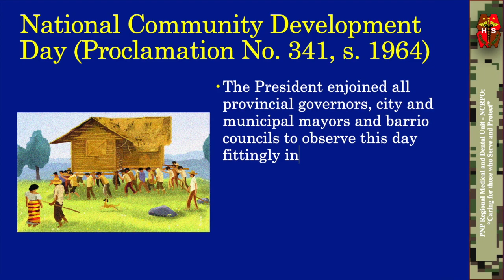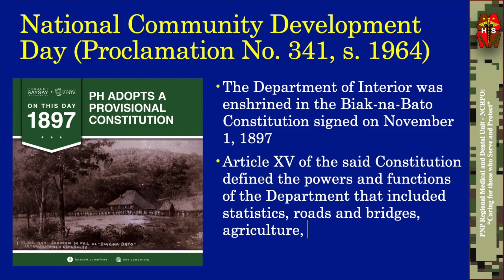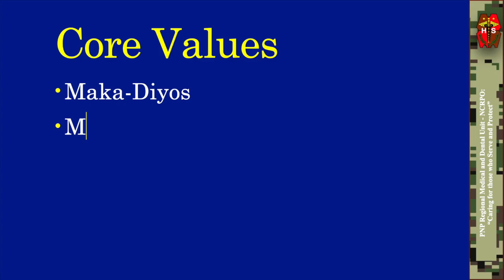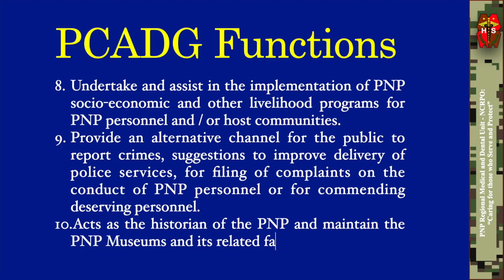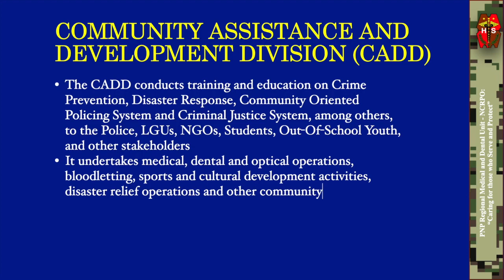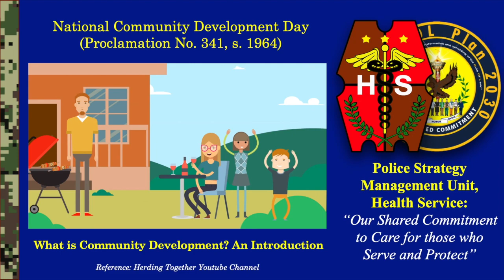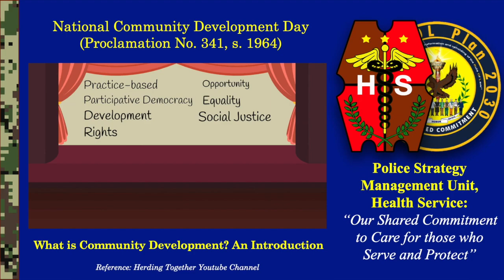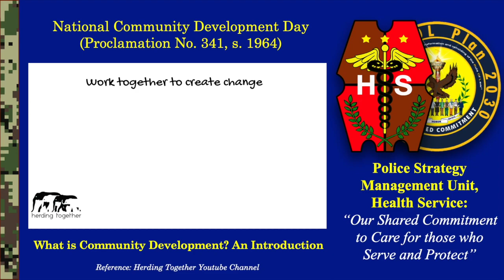National Community Development Day CY 2023 (PART 1): What is Community Development?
From the Office of the Director, Health Service: "Alam mo ba na sa January 6, 2023 ay Community Development Day Community Development Day (Proclamation No. 341, s. 1964)?" -- PBGEN JEZEBEL D MEDINA DMD, Director, Health Service

In 1964, President DIOSDADO MACAPAGAL, declared January 6, 1965, and every year thereafter as Community Development Day, and designate the Presidential Assistant on Community Development (PACD) to take charge of, and coordinate, all activities in the celebration of this day under Presidential Proclamation No. 341 series of 1964. The proclamation stated that Community Development Program is designed to create and provide opportunities and conditions with which the barrio people can improve their communities. The President enjoined all provincial governors, city and municipal mayors and barrio councils to observe this day fittingly in order to foster and promote self-help development in the time-honored Filipino tradition of “bayanihan” thus enabling our people to actively participate in the growth and prosperity of the country.

WHAT IS COMMUNITY DEVELOPMENT?
The United Nations defines community development as "a process where community members come together to take collective action and generate solutions to common problems.” It is a broad concept, applied to the practices of civic leaders, activists, involved citizens, and professionals to improve various aspects of communities, typically aiming to build stronger and more resilient local communities.

HISTORY OF COMMUNITY DEVELOPMENT
Globally, the International Association for Community Development has been supporting community development practitioners around the world. In 1953, the International Association for Community Development was established in the USA. In its early days, IACD members worked closely with the United Nations on developing its policies and programmes, as an accredited International Non-Governmental Organization. The U.N. set up a Regional and Community Development Section and in 1954 a global review of community development was published, to which IACD contributed

Locally, the history of the Community Development have different accounts depending on what agency is referred from. The DILG, NEDA and DSWD have various function that relates to community development. According to the Department of Interior and Local Government (DILG), it attributed its historical foundation as early as April 17, 1897, where President Aguinaldo appointed General Pascual Alvarez as Secretary of the Interior. The Department of Interior was enshrined in the Biak-na-Bato Constitution signed on November 1, 1897. Article XV of the said Constitution defined the powers and functions of the Department that included statistics, roads and bridges, agriculture, public information and posts, and public order. As the years of struggle for independence and self-government continued, the Interior Department became the premier office of the government tasked with various functions ranging from supervision over local units, forest conservation, public instructions, control and supervision over the police, counter-insurgency, rehabilitation, community development and cooperatives development programs. In 1972, Presidential Decree No. 1 created the Department of Local Government and Community Development (DLGCD) through Letter of Implementation No. 7 on November 1, 1972. Ten years later or in 1982, the DLGCD was reorganized and renamed Ministry of Local Government (MLG) by virtue of Executive Order No. 777; and in 1987, it was further reorganized and this time, renamed Department of Local Government (DLG) by virtue of Executive Order No. 262. On December 13, 1990, the DLG underwent reorganization into what is now known as the Department of the Interior and Local Government (DILG) by virtue of Republic Act No. 6975. The law also created the Philippine National Police (PNP) out of the Philippine Constabulary-Integrated National Police (PC-INP), which, together with the National Police Commission, was integrated under the new DILG, the Bureau of Fire Protection, Bureau of Jail Management and Penology and the Philippine Public Safety College; and absorbed the National Action Committee on Anti-Hijacking from the Department of National Defense (DND).

In the PNP, we have the Directorate for Police Community Relations (DPCR) and its National Operating Support Unit, the Police Community Affairs and Development Group (PCADG). DID YOU KNOW that PCADG was formerly known as the Police Community Relations Group or PCRG.

Watch the video to learn more about the PCADG Vision, Mission, Core Values, Quality Policy Statement, Goals, Functions, Divisions and know the function of the COMMUNITY ASSISTANCE AND DEVELOPMENT DIVISION (CADD)